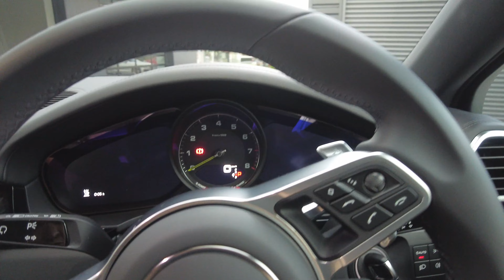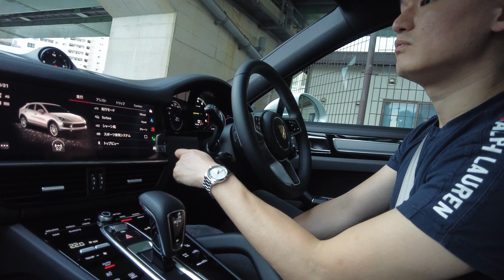[Car] Porsche Cayenne Coupe hybrid test drive / カイエンクーペハイブリッド試乗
ウルスよりいい値段で、全然悪くないカイエンクーペハイブリッド〜